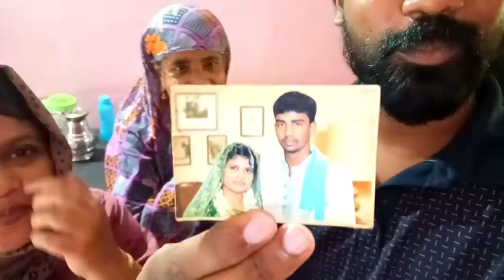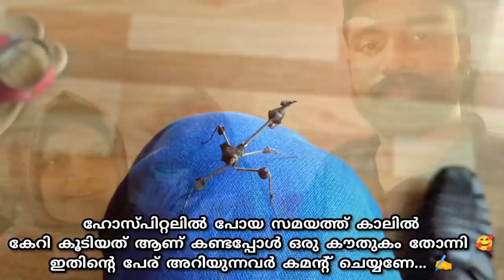ഉമ്മാന്റെ കൃഷിയും കല്ല്യാണ ഫോട്ടോയും |Anwarshanu|ummayum monum |family vlog|virul video